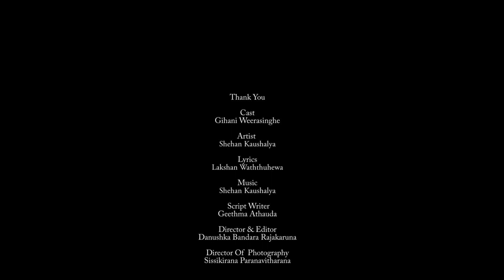Mata Nuba Magaharuna 'මට නුබ මගහැරුනා'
'මට නුබ මගහැරුනා'
Director : Danushka Bandara Rajakaruna
Producer: Mohan Perera
Lyrics : Luckshan Wattuhewa
Script : Geethma Athauda
DOP : Sisikirana Paranavithana